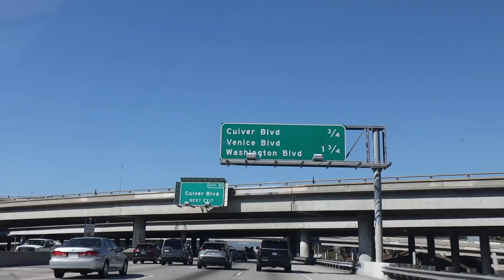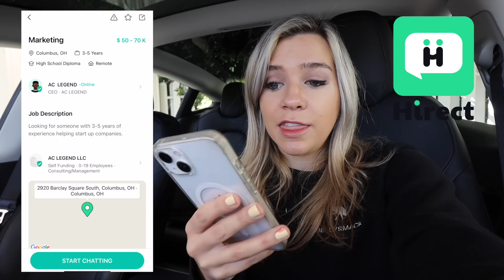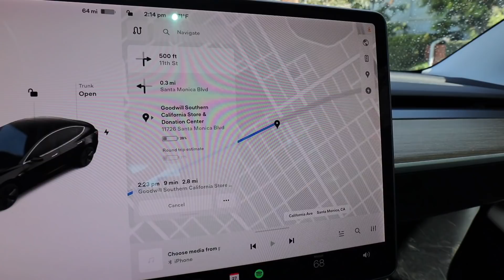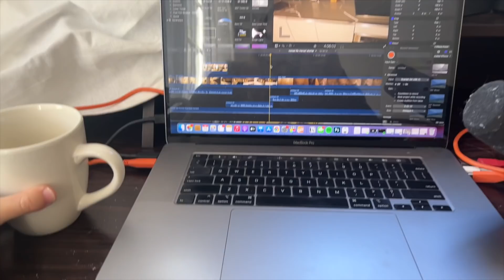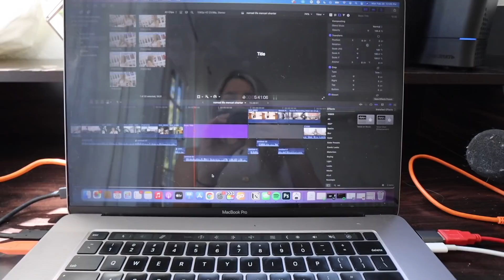Struggling to learn how to enjoy alone time again